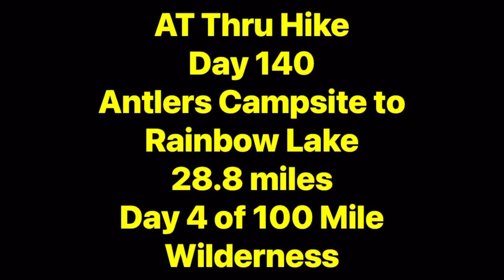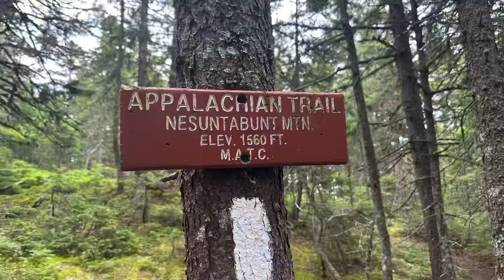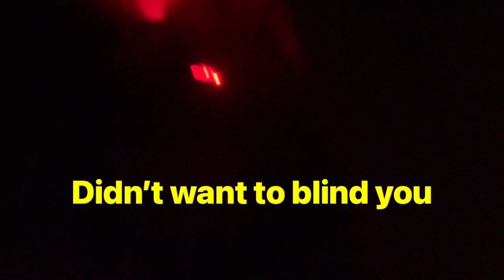AT Thru Hike Day 140 Antlers Campsite to Rainbow Lake (28.8 miles) Day 4 of 100 Mile Wilderness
Big T on the AT 2023 - Day 140 - Hiking from Antlers Campsite to stealth camp near Rainbow Lake (28.8 miles). Day 4 of 100 Mile Wilderness